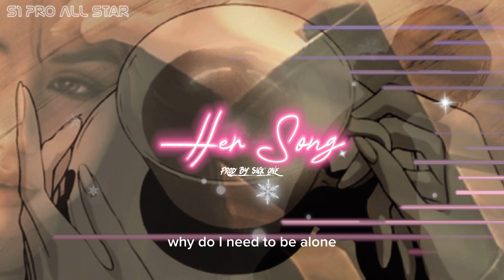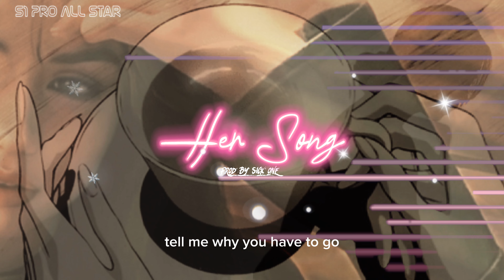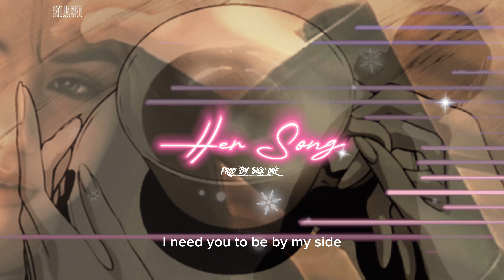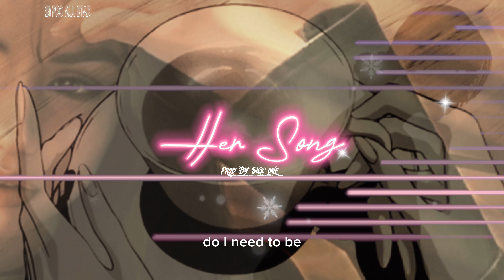Her Song - DJ Sick One "ACOUSTIC" (Official Lyrics Video) Prod by DJ Sadie 2023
Beat Prod by Sick One

Graphics Layout by (Sick One Studio Grafix)

Mix and Mastered by (DJ Sadie)

Sick One

Special thanks to my beautiful mentor,
learning in between fundamentals
Big shout out to my girl "DJ Sadie"
Downtown Fort Wort, Texas USA.

S1 PRO ALL STAR MUSIC ®